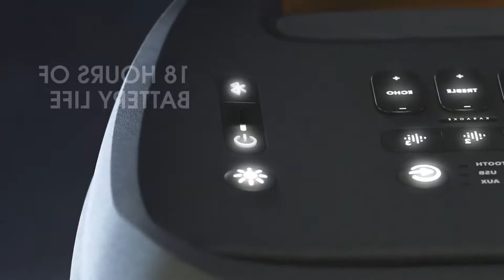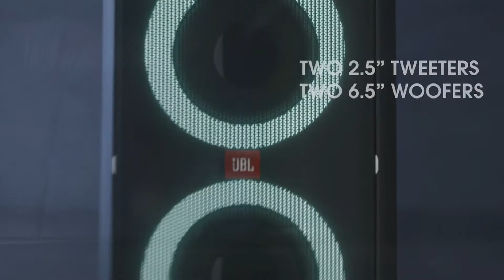JBL PartyBox 310 — мощная и громкая акустика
Обзор JBL PartyBox 310: мощная и очень громкая акустическая система

Для того кто хоть раз выбирали портативную акустическую систему, бренд JBL представлении не нуждается. Серия PartyBox моложе — первая колонка для тех, кому всегда мало звука, вышла всего в 2019 году. Она не была уникальной на рынке, но моментально заслужила внимание — именно JBL с подходом «громко, мощно, надёжно»